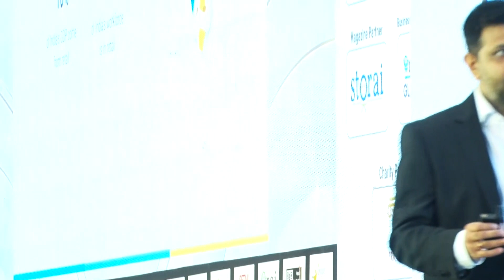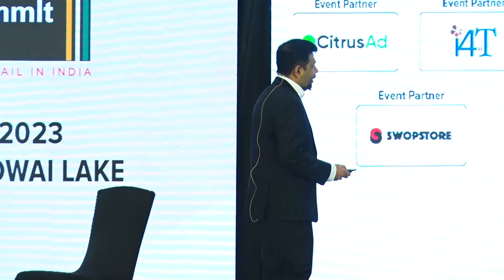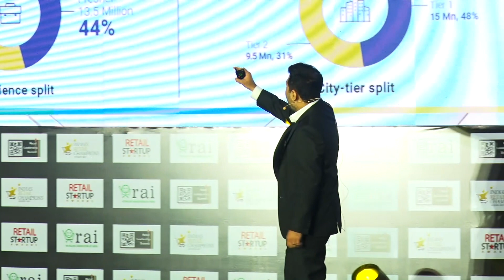Presentation on apna: Impacting the Retail Growth Story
Speaker: Nirmit Parikh, CEO and Founder, apna